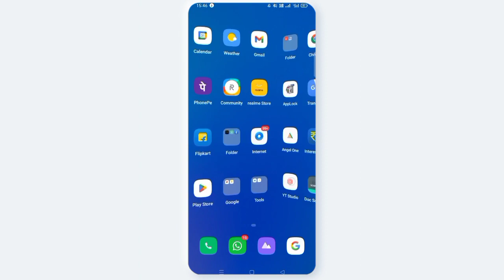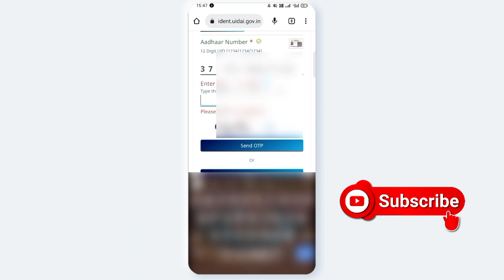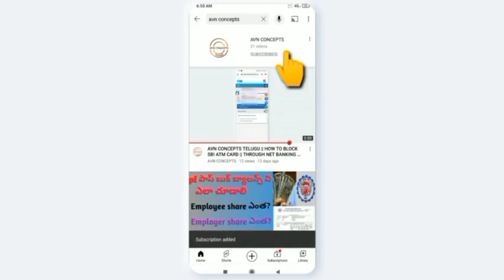AVN CONCEPTS || ఆధార్ అప్డేట్ హిస్టరీ ని ఎలా చూడాలి || how to see adhar update history |Telugu 2023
How to see adhar update history Telugu 2023